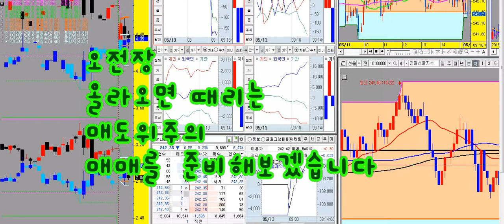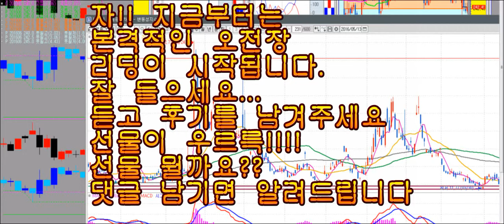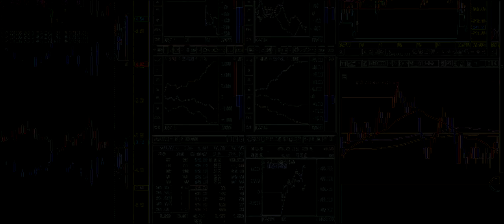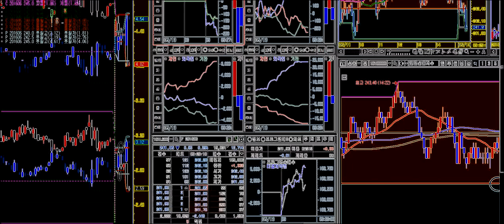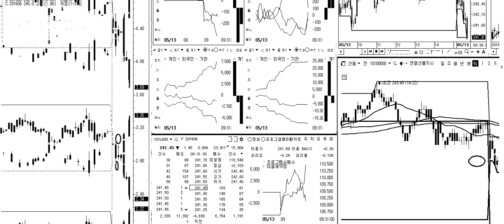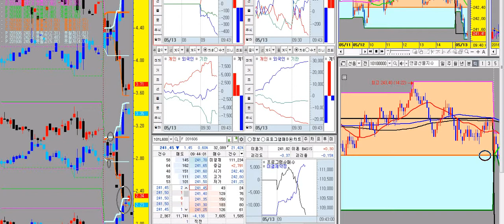오늘 당신의 소원은 뭔가요?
만기 끝나고 새로운 한달이 생성된 오늘 아침...
시초가 리딩을 하고 있는 아파치클럽의 존킴 윤여섭(솔로몬의선택)본부장님의 방송입니다. 오늘 이방송이 당신의 소원을 들어주는 핸운의 열쇠가 되길바랍니다